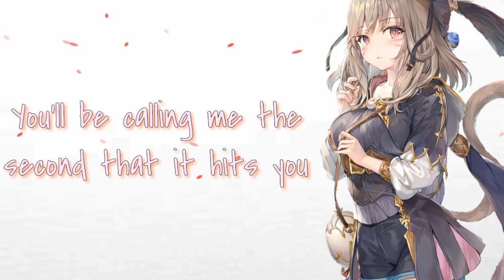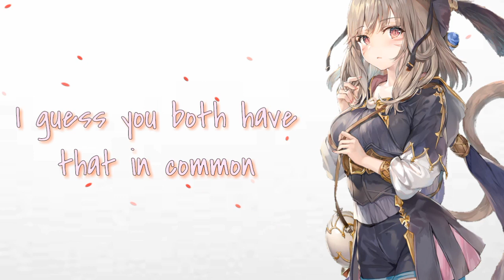Nightcore ~ [ None of my business ]